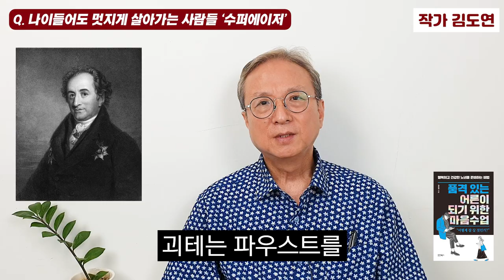퇴직하고 평생 현역으로 살기 위해 반드시 해야하는 1가지 I 김도연 (통합본)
📚 김도연, 품격 있는 어른이 되기위한 마음 수업